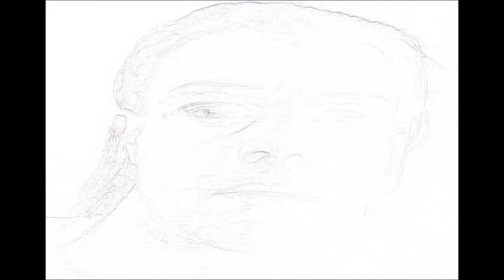004. ' Waiting Room '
Ambient + Chill-out Music